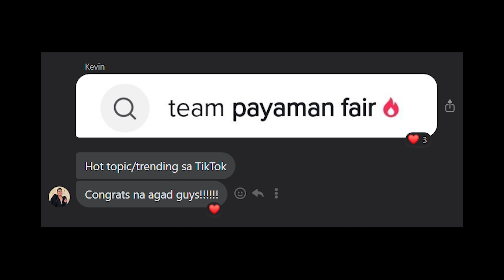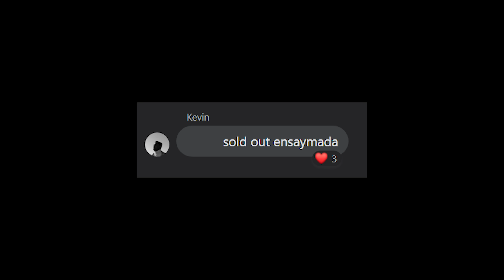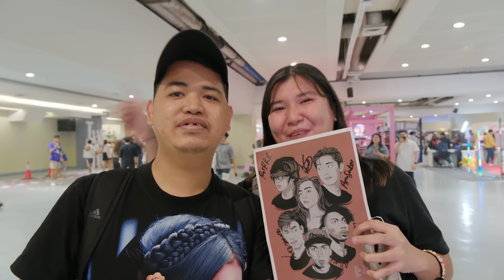THE TEAM PAYAMAN FAIR